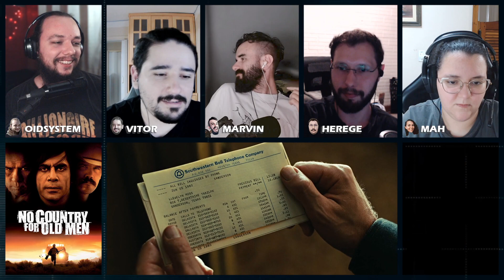Filme da Semana #91 Onde os Fracos Não Têm Vez (No Country for Old Men) (2007)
Filme da Semana PODCAST (ALERTA DE SPOILER)
Somos amigos que não sabem nada de cinema comentando sobre filmes que gostamos e indicamos um para o outro.